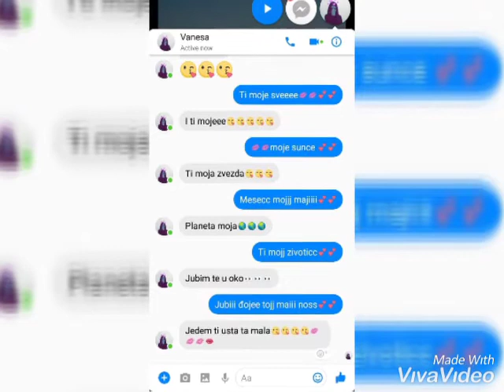Ti je my baby remix🥰 🥰😘